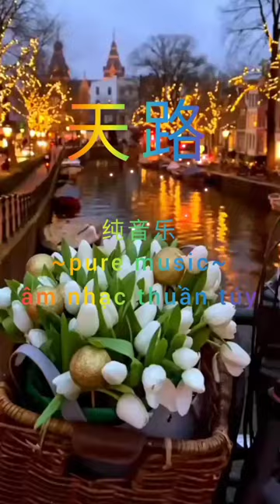天路-纯音乐~pure music~âm nhạc thuần túy 旋律优美，韵味十足，情深醉人，扣人心弦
视频里精美画面，优美旋律，动听音乐。大家如果觉得好听记得多听在此也感谢所有点阅的朋友

天路-纯音乐~pure music~âm nhạc thuần túy-黄昏我站在高高的山岗
看那铁路修到我家乡
一条条巨龙翻山越岭
为雪域高原送来安康
那是一条神奇的天路
把人间的温暖送到边疆
天路-萨斯风版-加上精美画面
不容错过